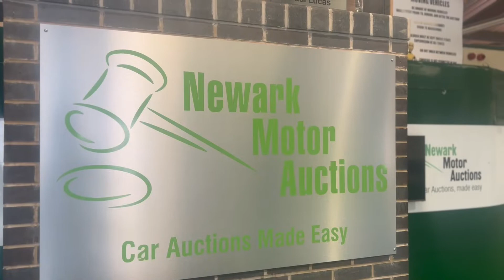2021 APRILIA SX 125 (23/8/22 5:30pm)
May we present this stunning Aprilia SX, direct from Advantage Finance!

Available to bid online or in-person Tuesday evening at 5:30pm📲👋🏻
➡️ 2,000 miles
➡️ 2021 plate
➡️ Heated hand grips